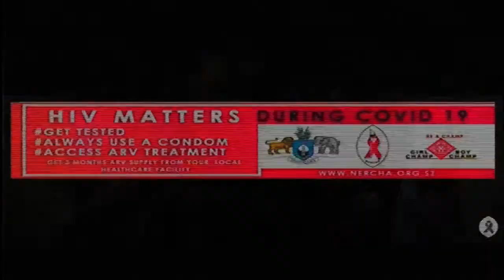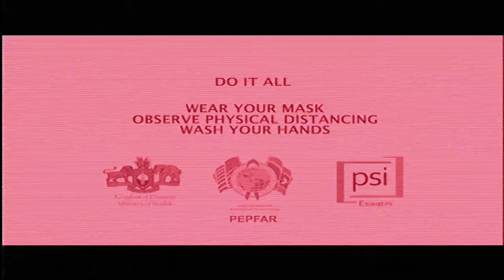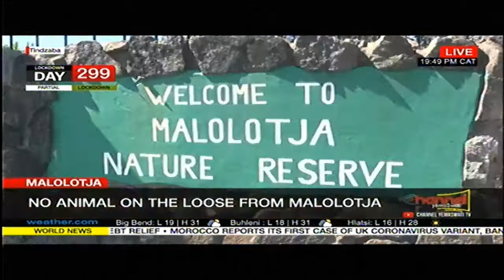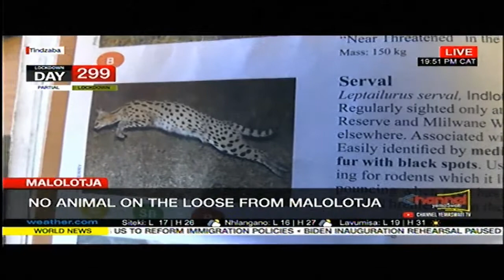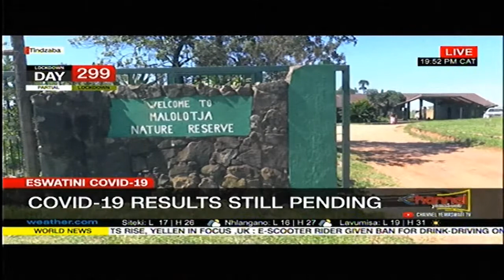TINDZABA || LIVE STREAM || 19-01-21 || CHANNEL YEMASWATI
ENGLISH NEWS BULLETIN STREAMING LIVE ON CHANNEL YEMASWATI

CHANNEL YEMASWATI
SONKHE S'KHATSI